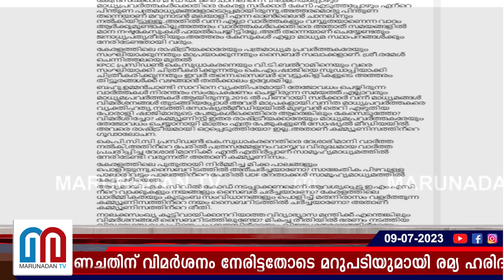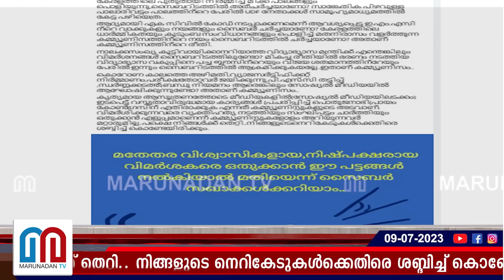മറുനാടനെ പിന്തുണച്ചതിന് വിമർശനം നേരിട്ടതോടെ മറുപടിയുമായി രമ്യ ഹരിദാസ് l ramya haridas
'രാഷ്ട്രീയക്കാരേയും പത്രമാധ്യമ പ്രവർത്തകരേയും സംഘിയാക്കുന്നതും മാപ്രയാക്കുന്നതും സൈബർ സഖാക്കൾ; ഇങ്ങനെ ഒതുക്കാൻ എളുപ്പമാണെന്ന് കമ്മ്യൂണിസ്റ്റുകളോളം അറിയുന്നവർ മറ്റാരുമില്ല; പക്ഷെ നിങ്ങൾക്ക് തെറ്റി.. നിങ്ങളുടെ നെറികേടുകൾക്കെതിരെ ശബ്ദിച്ച് കൊണ്ടേയിരിക്കും': മറുനാടനെ പിന്തുണച്ചതിന് വിമർശനം നേരിട്ടതോടെ മറുപടിയുമായി രമ്യ ഹരിദാസ് എംപി